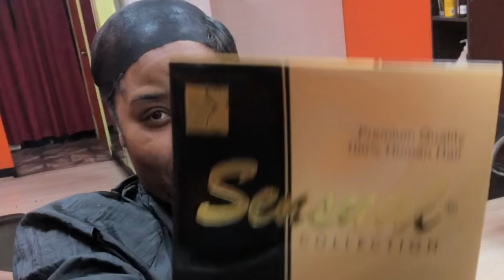LAYERED MAGENTA TWO TONE HALF BOB | QUICKWEAVE 27 PIECES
💡My Ring Light & Stand Kit (AFFORDABLE)

Snap Chat: The Hair Guru Carla

7707 Merrill Rd Suite 8976